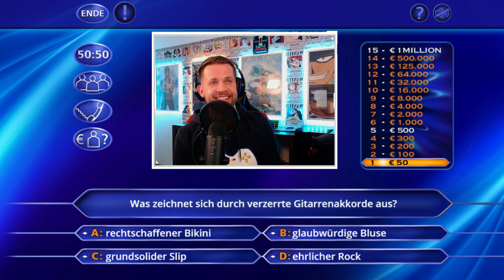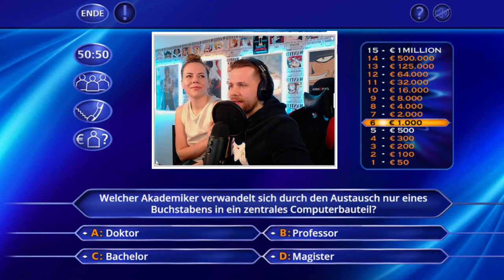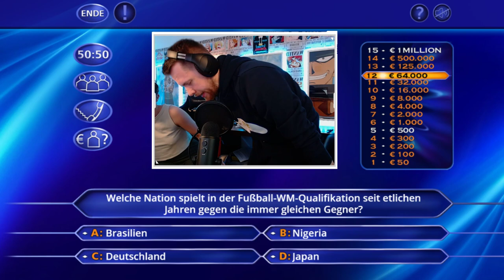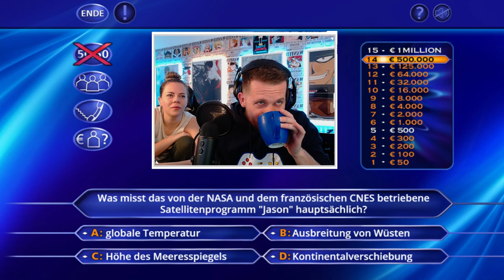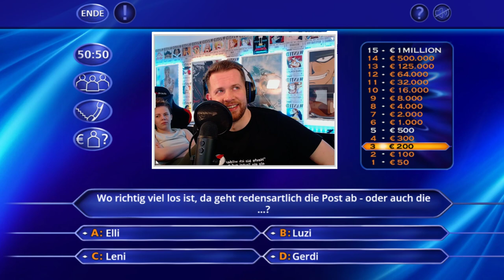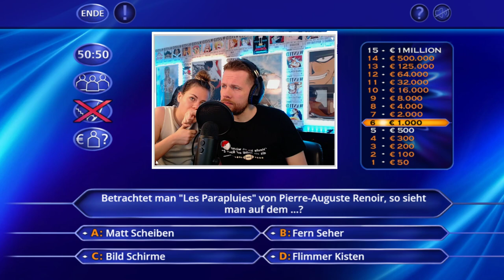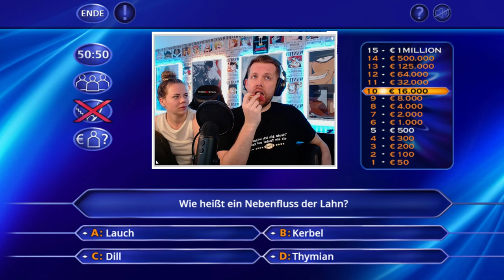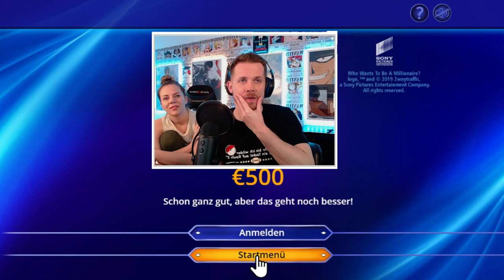Steven & Nasko bei Wer Wird Millionär